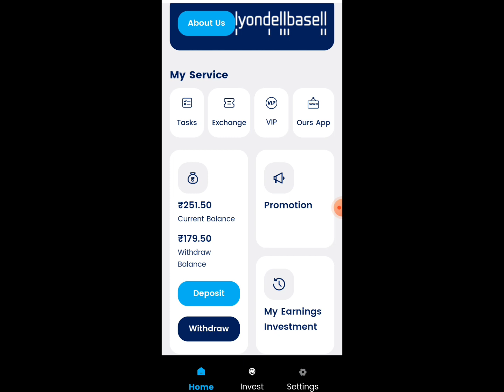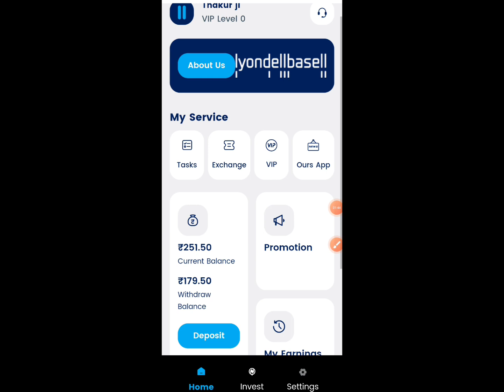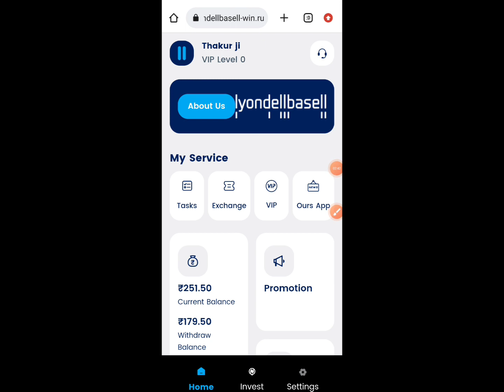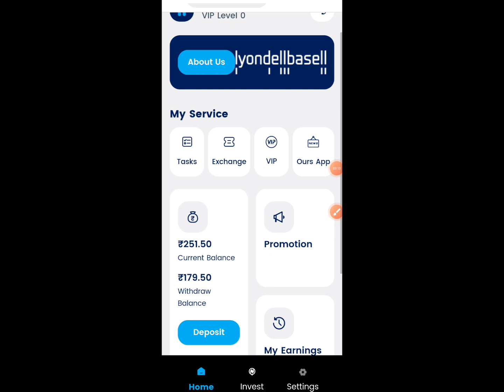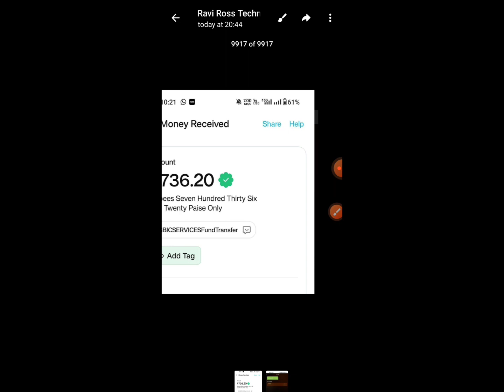Lyondell basell Earning App। lyondell basell Earning App withdrawal Problem Solve ?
Thanks.